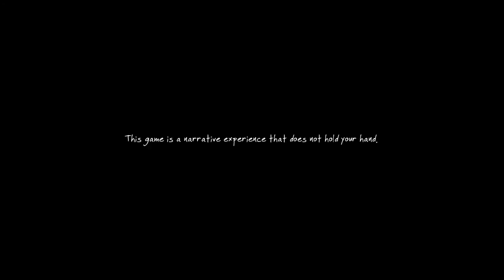Graphics Whore : Vanashing of Ethan Carter Part 1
Another look at some amazing visuals. This time with The vanishing of Ethan Carter, a game that's a little bit different, but still eyeball melting on the visual side... Part 1

Gtx780 ti on max settings.